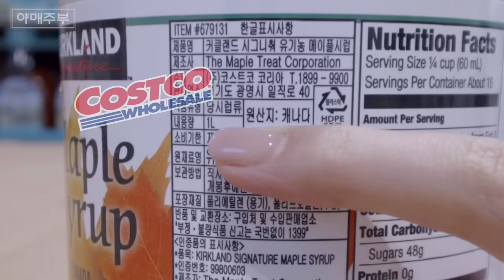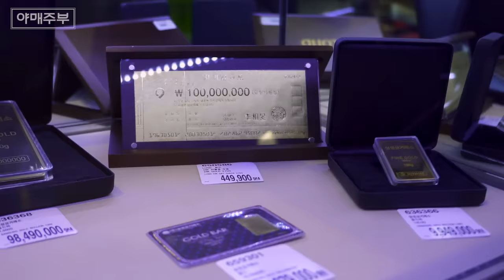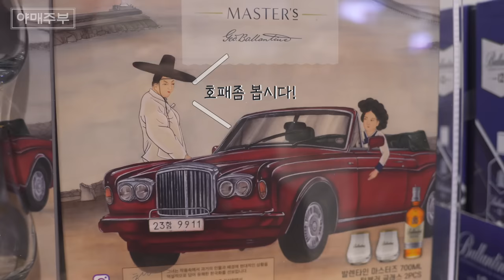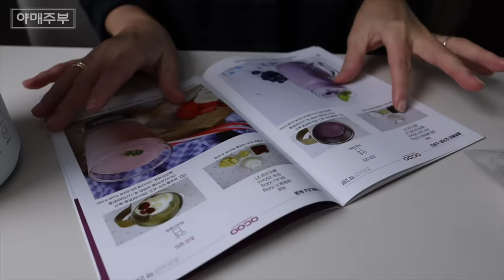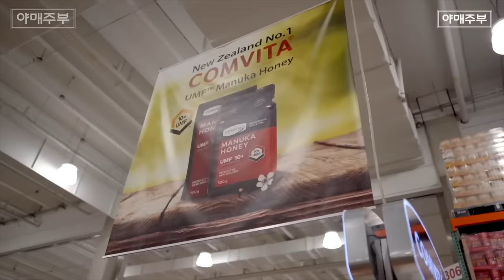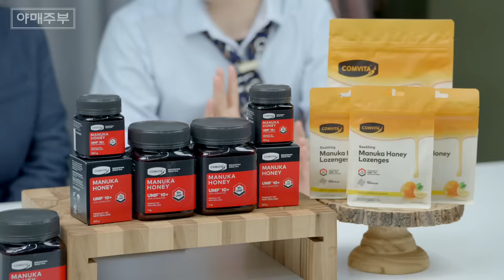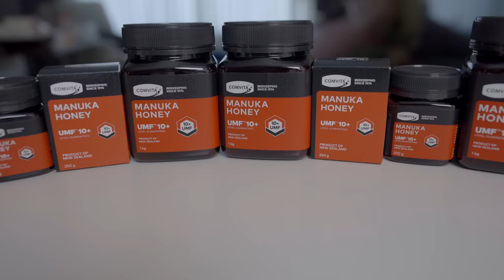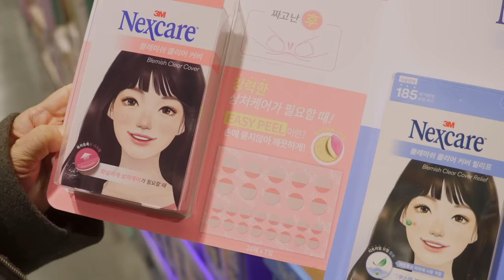코스트코에서 모르고 구매했는데, 완전 최애탬이 됐어요 😏💘🛒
전무한 최초 구성과 특별 가격 혜택
★야매주부 구독자 전용 초특가★
★10만원 구매 고객 선착순 100명 추가 사은품★
(1만원 상당 정품 꿀 로젠지 12입 증정)

콤비타 UMF마누카꿀 역대급 할인 기간: 1/26(금) ~ 2/1(목)23:59까지

-콤비타 UMF10+ 마누카꿀 1KG _ 4개월분
정상가 249,000원
★특가 96,800원★ 총 61% 할인!

-콤비타 UMF10+ 마누카꿀&프로폴리스 로젠지 500G X 2봉
정상가 106,000원
★특가 58,300원★ 총 45% 할인!

OCIC FILM
비지니스 상담
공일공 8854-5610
오성민 감독
오감독의 또다른 채널도 구경하세요.